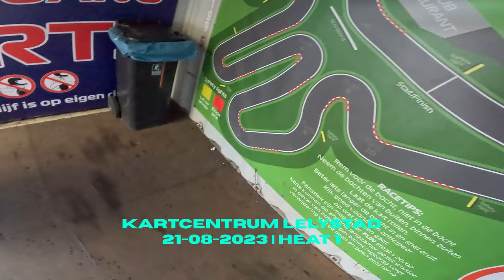Rijden met de VT250 kart | Kartcentrum Lelystad | Heat 1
In deze video bezoek ik voor het eerst de kartbaan in Lelystad bij  @kartcentrumlelystad9666 . Personeel vroeg aan het begin van de heat of ik wil filmen in de VT250 kart, de snelste kart die ze hebben. Met 20pk die de kart heeft dankzij de Swissauto 250 motorblok hoop ik hiermee een snelle tijd te kunnen neerzetten.

(Doneren is niet verplicht!)

00:00 Sponsors
00:10 Intro
00:44 Pitlane
01:43 Switching from RT8 kart to VT250 kart
03:22 Entering kart track
04:07 Heat 1
08:28 Fastest LAP 42.012
09:11 Heat 1
11:12 CHECKERED FLAG | End of Heat 1
11:22 Results - Heat 1